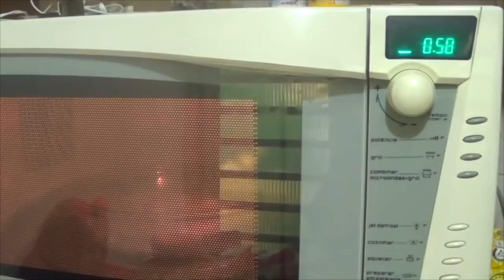SLIME GIGANTE com 1 Ingrediente? ( Como fazer Massinha, AMOEBA, Play DOH)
Iiiii hoje estamos no nosso ultimo  dia da nossa maratona de Slime eeeee... Gente eu fiz um SLIME GIGANTE com apenas 1 ingrediente, então espero que vc gostem do vídeo já deixe seu e se inscreva no canal e vamos começar (como fazer amoeba, como fazer slime, como fazer massinha)

♥Estamos esperando a sua cartinha♥
📬Caixa Postal 75229
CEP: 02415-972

➜ Musical.ly :: dicasdanini